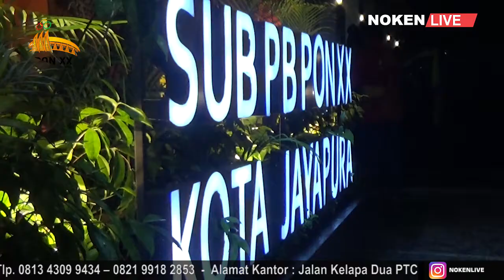PENJELASAN PANPEL TES IVENT SEPATU RODA SOAL MAKANAN BASI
TERKAIT ADANYA PEMBERITAAN SALAH SATU MEDIA ONLINE LOKAL DI JAYAPURA MENGENAI MAKANAN YANG DI SAJIKAN KURANG ENAK DAN BASIH KEPADA ATLIT DAN OFFICEL SAAT TES IVENT CABOR SEPATU RODA/ LANGSUNG DI RESPON SERIUS OLEH PANITIA BESAR SUB PB PON KOTA JAYAPURA BERSAMA PANITIA PELAKSANAAN TES IVENT SEPATU RODA DALAM SEBUAH JUMPA PERS DI KANTOR SEKERTARIAT SUB PB PON KOTA JAYAPURA PTC ENTROP JAYAPURA SELATAN PADA SABTU MALAM 18 SEPTEMBER 2021;